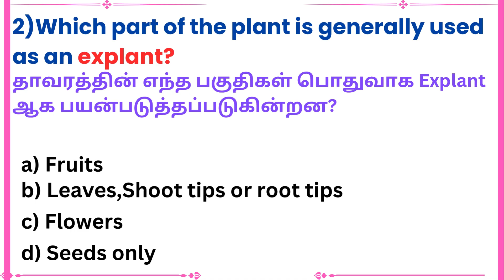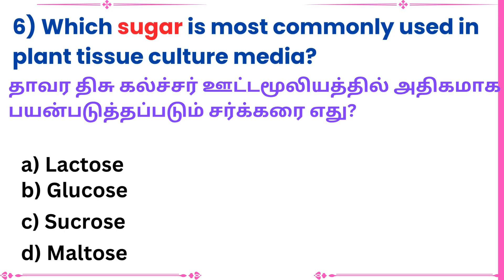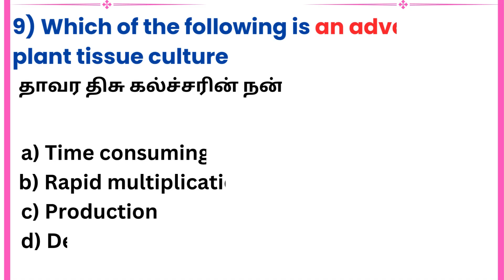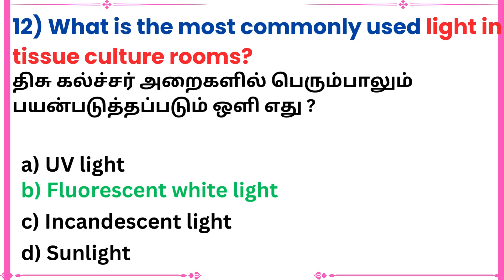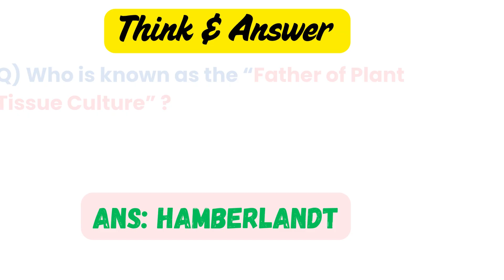🧪PG - TRB Botany | Plant Tissue Culture | Unit 10 MCQ's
🎓 Welcome to Smart Step Studio!
In this video, we cover the Basic concepts of Plant Tissue Culture with targeted MCQs from Unit 10 (R.C. Dubey)– specially designed for PG TRB Botany 2025 aspirants.

💡 Topics covered:
- Totipotency
- Role of Auxin & Cytokinin
- Plant hormones in tissue culture
- Morgan’s contribution
- Concept-based questions

🔥 Watch till the end and test your knowledge with our quiz!
📚 Reference: A Textbook of Biotechnology by R.C. Dubey